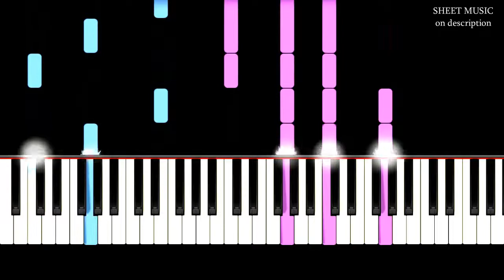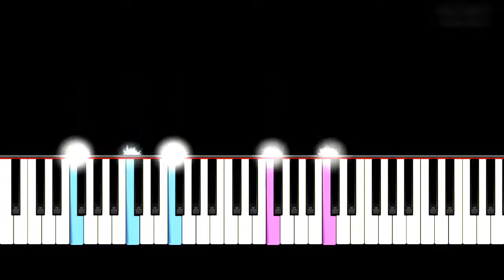Hoist The Colours - Deep Voice Version | EASY Piano Tutorial by Russell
--| Lyrics |--
The King and his men stole the queen from her bed
and bound her in her bones
The seas be ours and by the powers
Where we will...we'll roam

Yo, Ho haul together, hoist the colours high
Heave ho, thieves and beggars, never say we die